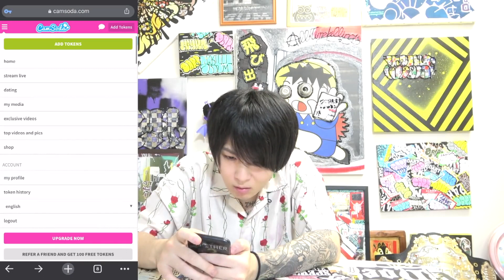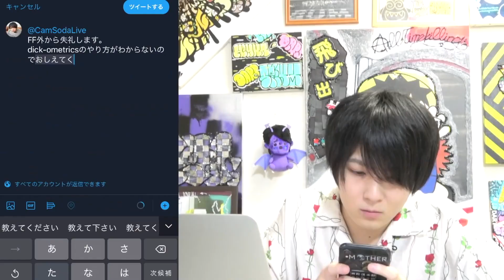U○○Mへ。ごめんなさい【2020/09/24】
マホト
まほと